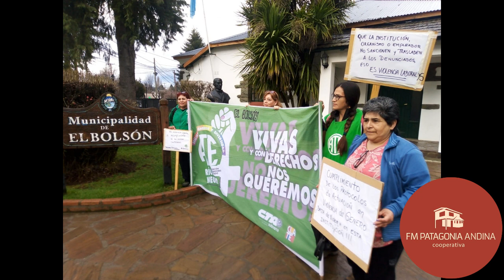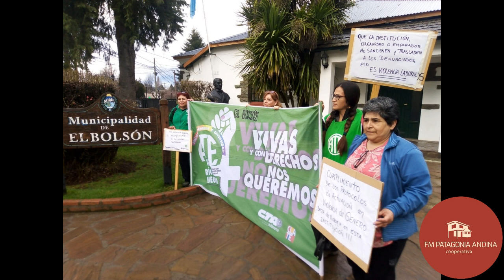ATE DENUNCIA EL INCUMPLIMIENTO DE PROTOCOLO DE VIOLENCIA DE GÉNERO EN EL MUNICIPIO DE EL BOLSÒN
ATE ANDINA SUR DENUNCIA EL INCUMPLIMIENTO DE PROTOCOLO DE VIOLENCIA DE GÉNERO EN EL MUNICIPIO DE EL BOLSÒN

Representantes gremiales destacan que ante denuncias de una empleada, la Municipalidad no cumple con lo establecido ante estos casos y por lo tanto incurre en violencia institucional.
En la mañana escuchamos el testimonio de Silvia Lopez, referente del Departamento de Mujeres, Género y diversidad de ATE y su secretaria general Sandra Contreras.